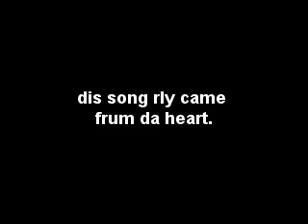my happy ending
just expressing some true feelings with some good ol' avril lavigne.